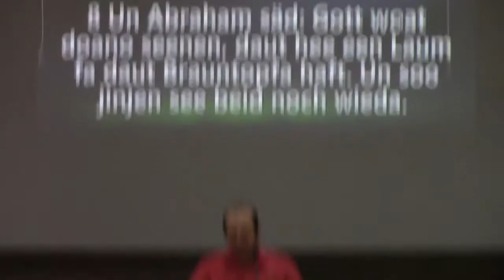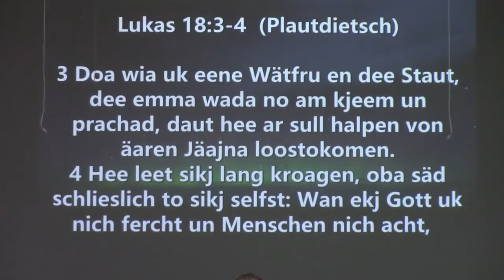Die Witwe und der ungerechte Richter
Gemeinde Gottes in Shalom, Bolivien, Cornulius Schmitt